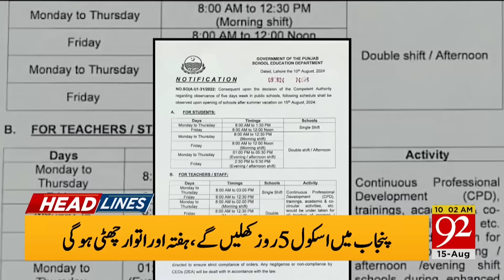Big News for Imran Khan | Big Decision of Court | Adiala Jail | 92 News Headlines 10 AM | 92NewsHD